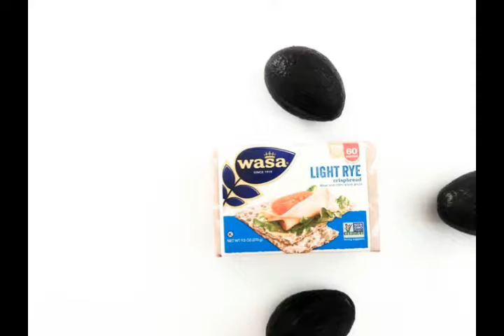Avocado Toast 6 Ways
Avocado Toast 6 different ways. | Appetizer Ideas | Avocado on wasa crisp 6 different ways | Lox and avocado